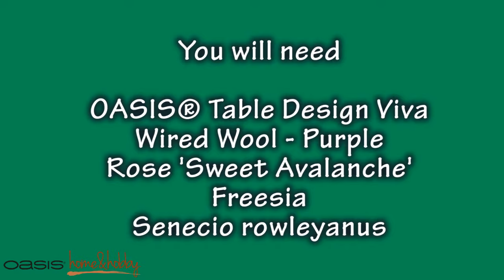OASIS® Home & Hobby - Isn't She Lovely